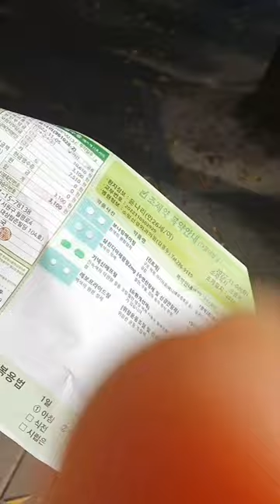2022.11.05.(토요vlog) / 심한 어지럼증 때문에 병원 다녀온 날 /